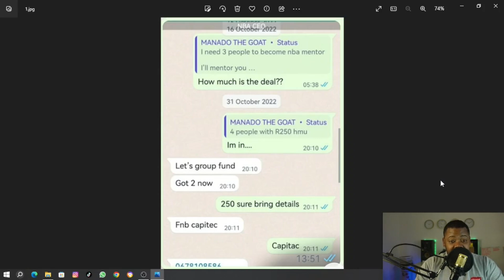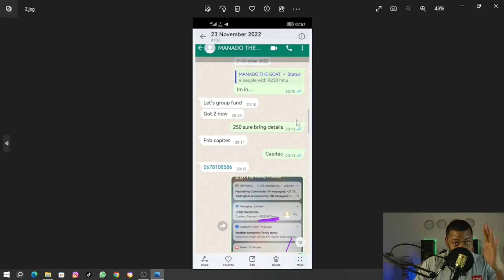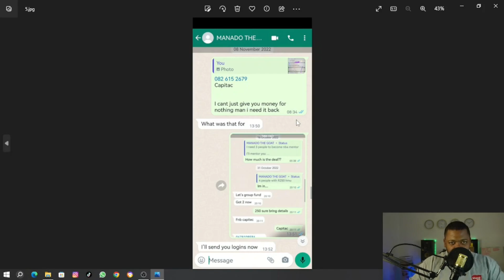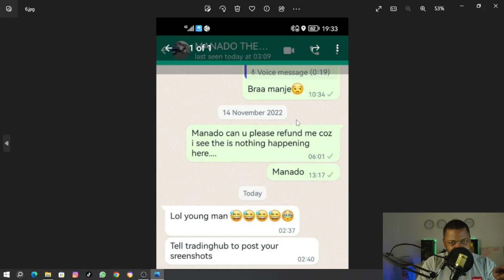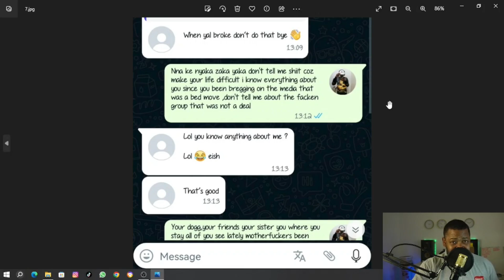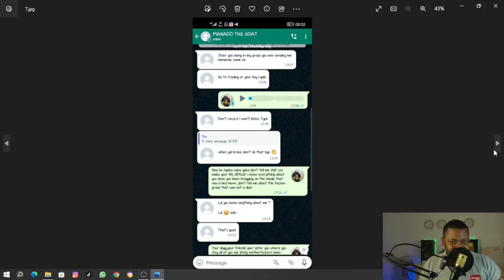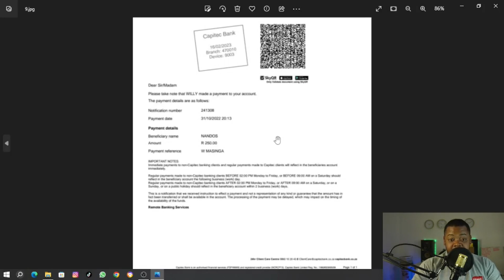Manando Scams For R250 │ CROWD FUNDING SCAM